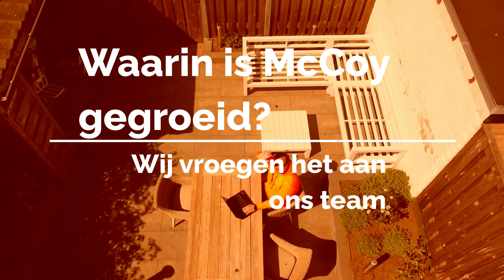Werken bij McCoy - Waarin is McCoy gegroeid?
Medewerkers over het werken bij McCoy.

Wil je hier meer over weten? Kijk op